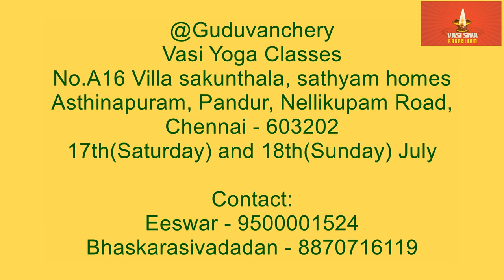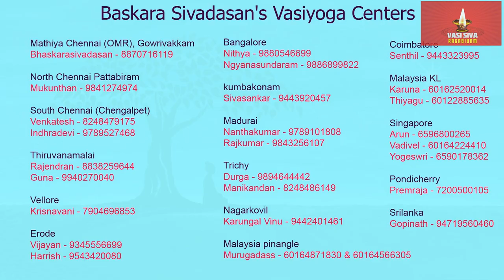Baskara sivadasan Ayya's Vasi Yogam July 2021 Classes Venue and Schedule Details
@Agaramduli Ashram via Endathur Road - Kootu Jabam
10th(Saturday) and 11th(Sunday) July
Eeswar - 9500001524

@Guduvanchery - Vasi Yoga Classes
No.A16 Villa sakunthala, sathyam homes
Asthinapuram, Pandur, Nellikupam Road, Chennai - 603202
17th(Saturday) and 18th(Sunday) July
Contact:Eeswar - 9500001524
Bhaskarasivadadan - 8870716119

@Amudurmedu Near Pattabiram - Vaasi Yoga Classes & Koottu Jabam
24th(Saturday) and 25th(Sunday) July
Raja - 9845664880